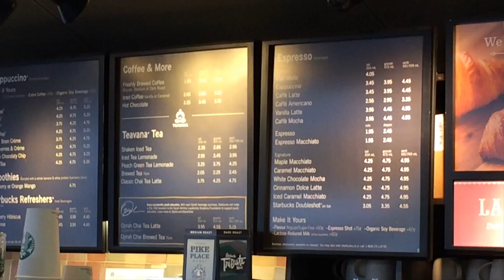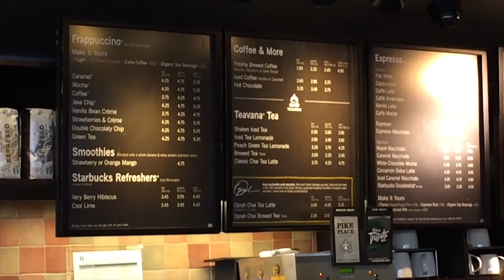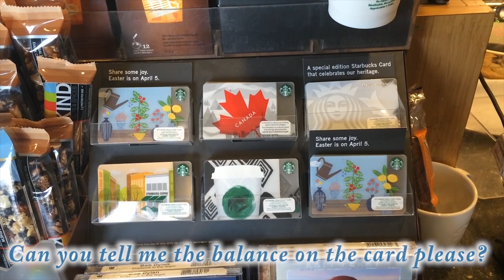스타벅스에 커피 주문 하는법을 알아 봅시다!!!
What can I get for you?
Can I have a tall caramel macchiato, please? Or Can I get a tall caramel macchiato, please?
마끼야또 톨 사이즈로 하나 주시겠어요?

(2)
Can I have a green tea frappuccino please, 또는 Can I get a green tea frappuccino please?
그린티 프라피치노 톨 사이즈로 하나 주세요
• 음료 사이즈 + Flavor + 음료
(3)
Can you add $20 to the card or can you put $20 on the card, please?
카드에 20달러만 충전해 주시겠어요?

(4)
Can you tell me the balance on the card or can you tell me how much I have left on the card, please?
카드에 잔액이 얼마나 남아있는지 말씀해 주시겠어요?

Situation 1

Staff: How much money do you want to put on the card?
돈 얼마나 충전하길 원하세요?
You:  Can you add 20 dollars to the card/can you put 20 dollars on the card, please?
20 달러 충전해 주시겠어요?

Situation 2
Staff: Hi, What can I get you?
주문 뭐로 하시 겠어요?
You: Can I get a tall latte please? Also, I would like to know how much money left on the card.
톨 사이즈 라떼 하나 주시구요, 이 카드에 잔액이 얼마나 있는지 확인하고 싶습니다.
You: Can I get a tall latte and can you tell me the balance on this card, please?
톨 사이즈 라떼 하나 주시구요, 잔액이 얼마나 있는지 말씀해 주시겠어요?
You: Can I get a tall latte and can you tell me how much I have left on the card, please?
톨 사이즈 라떼 하나 주시구요, 이 카드에 얼마나 잔액이 있는지 말씀해 주시겠어요?
Staff: Sure, what is your name?
물론이죠, 성함이 어떻게 되시죠? (외국 스타벅스에서는 커피 주문할때 혼잡함을 막기 위해서 이름을 물어봅니다 그럼으로 당황 하지 않으셔도 되요 ^^)
You. I am Jake
제이크 입니다.
Staff: Your drink will be ready right over there and 20 dollars left on your card.
음료는 저쪽 에서 준비될거구요, 현재 카드에 20불이 남아 있습니다.
아 감사해요.